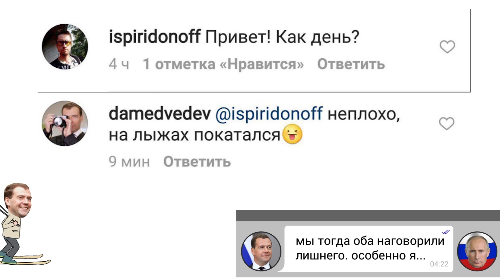Новая прусская усадьба Дмитрия Медведева на балтийском побережье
Что-то давно ничего не было слышно о деятельности фонда «Дар», возглавляемого однокурсником Дмитрия Медведева Ильей Елисеевым (фонд особенно прославился после фильма «Он вам не Димон»). В день рождения Дмитрия Анатольевича самое время прервать паузу и рассказать историю о новом объекте фонда на Балтике, под Калининградом.

Места здесь красивые, полюбившиеся некогда экс-рейхс-канцлеру Бисмарку. Наши герои решили, вовсе не убоявшись исторического соседства, воссоздать новую прусскую ривьеру собственными силами. Ривьеру для бывших: еще недавно они сияли на политическом небосклоне, один из них рассматривался преемником Путина и был министром обороны, второй также имел президентские амбиции, но так и остался мэром, пока не был с позором изгнан теперь уже бывшим президентом (кстати, его соседом по ривьере). Третий еще недавно был главой Госдумы, но теперь имеет сложные усы и входит в партию «Единая Россия».

Полный перечень бывших и пока еще немного действующих вы найдете в расследовании, а здесь мы вкратце назовем основные ТТХ будущего имения: 16 га самого живописного обрывистого берега Балтики, смотровая, три вертолетные и спортивные площадки, усадьба в прусском стиле со средневековой башней (пруды и фонтаны не в счет). Ну и так, мелочь, подарок — заниженная кадастровая стоимость участка. Приятного отдыха.

P.S. С днем рождения, Дмитрий Анатольевич!

Режиссер: Андрей Коняхин
Сценарий: Андрей Коняхин, Анастасия Горшкова
Автор: Анастасия Горшкова

В фильме использованы материалы:
Центр управления расследованиями
Администрация Президента России kremlin.ru, пресс-служба президента РФ
Личный сайт Путина putin.kremlin.ru
Пресс-служба правительства РФ government.ru
Reuters/Pixstream
Google maps, Google earth
Александр Петросян/Коммерсантъ
Петр Кассин/Коммерсантъ
Александр С. Курбатов/Фотобанк Лори
Сергей Киселев/Коммерсантъ